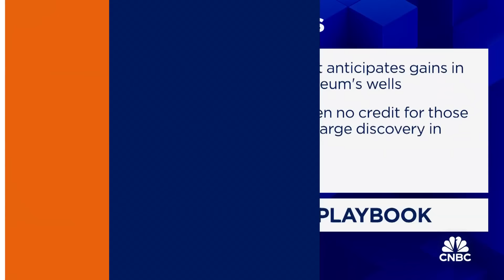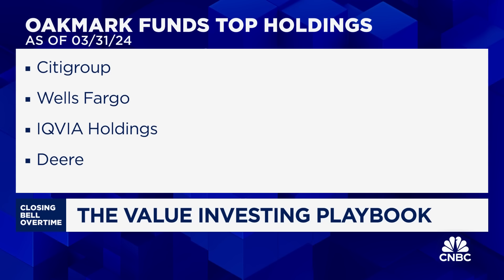Oakmark's Bill Nygren shares his value opportunities in the current market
Bill Nygren, Oakmark portfolio manager, joins 'Closing Bell Overtime' to talk his top stock picks, finding opportunities in the current market, and more.